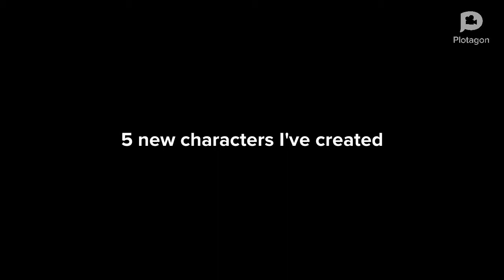5 new characters I've created